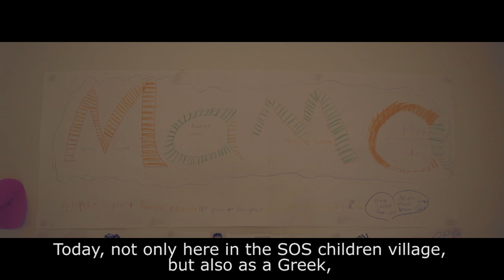Buy Buy Europe | 2 - Austerity till the grave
| The bailout of the financial sector cost thousands of billions of euros. In this episode, we'll take a look at who eventually footed the bill.

Second episode of the web series based on the bestselling "How dare they? - The euro, the crisis and the big hold-up" by Peter Mertens. Over 5 episodes, we'll take a look at the winners and losers of the euro crisis. Above all we ask: what kind of Europe do we want?

Created by Docwerkers in cooperation with EPO distribution and Medicine for the People.

Docwerkers is a creative and socially engaged production platform, with a passion for online video and documentary.

Creative commons music:
Marc Teichert / Anna's Theme * Silence / Cellule * JT Bruce / A Skeptic's Hypothesis * Dexter Britain / After Christmas * Altered Carbon / Nebulae * Orbique / Simple * Origamibrio / Flicker * Johnny Ripper / Carousel * Johny Ripper / Odnam with discography * Hifi Hustlers -- Freedom *Altered Carbon / Prypiat * Dexter Britain / Train * / The Time To Run * Dexter Britain / Calling Instrumental * BOPD / New England Is Interesting * Bear Bones, Lay Low / Vomiting Bass

Archival footage:
Associated Press Archive
Nobel Media AB 2012
World Economic Forum Annual Meeting 2005
Euractive Media
Corporate Europe Observatory
Social Europe Journal